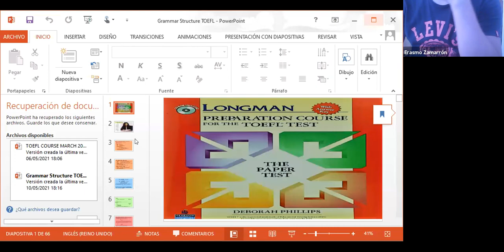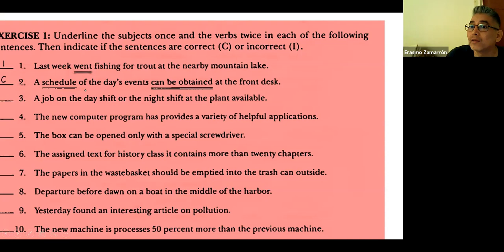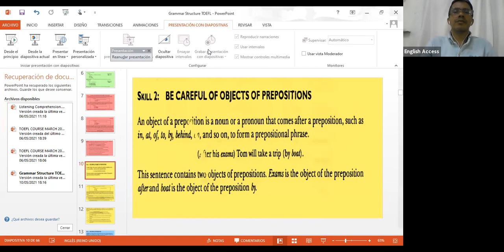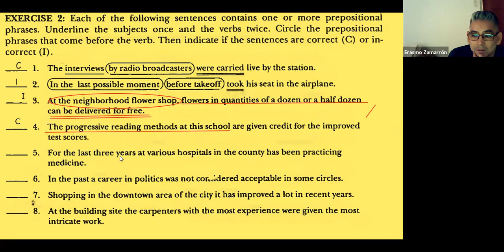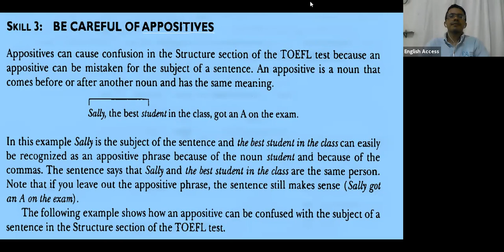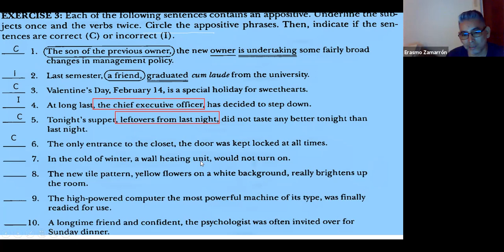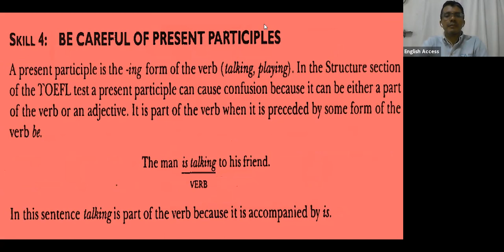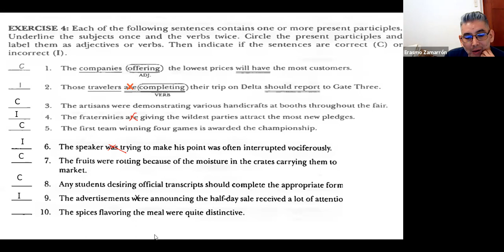TOEFL PREPARATION COURSE - MAY 10, 2021 - TEACHER MIKE